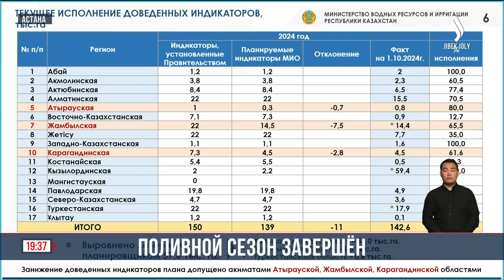Во всех регионах Казахстана завершился поливной сезон | Jibek Joly news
Во всех регионах тем временем завершился поливной сезон. Начали его в апреле и, несмотря на прогнозы о засухе, аграрии были обеспечены бесперебойной подачей воды. В общей сложности на поля страны пустили около 11 млрд кубометров воды. Самые большие объёмы получили крестьянские хозяйства Кызылординской и Туркестанской областей. Но не все пользовались водой добросовестно. За нарушение водного законодательства заведено 268 административных дел.